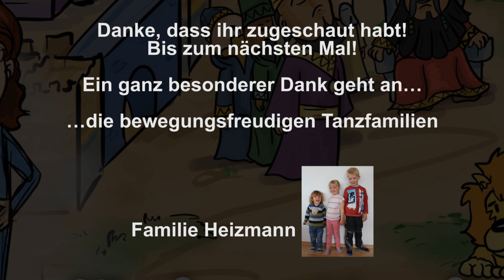🙏 Daniels Abenteuer #2 | Online Kindergottesdienst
Wir freuen uns riesig auf unser neues Abenteuer mit Dir und mit Daniel aus der Bibel! Heute erfahren wir, dass ein Traum zeigen kann, wie unglaublich groß und mächtig Gott ist. Viel Spaß!

Text und Melodie: Thomas Klein
(P) LC07224 SCM Hänssler, Holzgerlingen

Der Online-Kindergottesdienst ist ein Angebot der Kinderkirche der evangelischen Kirchengemeinde in Dettingen an der Erms.